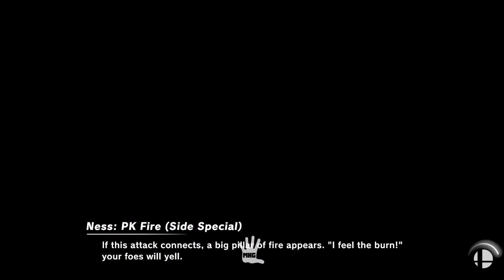PSO v2 - Items On - DNA. (Inkling, Falco) Vs. Uhh (Ness) - Grand Finals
06.06.20 - Platinum Star Smash Season 6 Episode 2 - Platinum Star Online - Wifi Monthly
Tournament organized by MHG & Collision Series